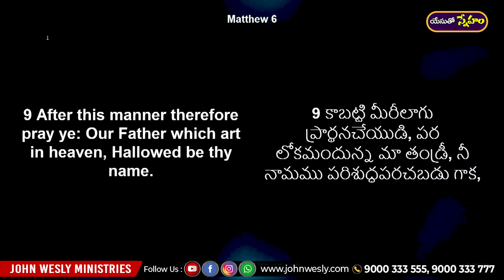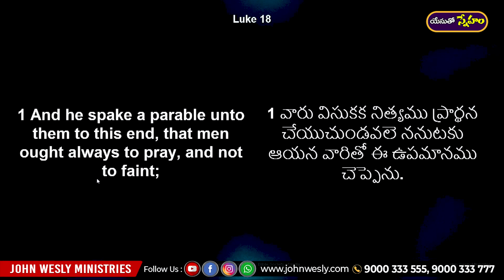DailyBread | యేసుతో స్నేహం (26 డిసెంబర్ 2020) | సమస్య నీకు పెద్దది కావ్వొచ్చు | Dr John Wesly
Our Account Details:
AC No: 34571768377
Branch Code: 07954
IFS Code: SBIN0007954

ICICI bank
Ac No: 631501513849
Rajahmundry branch
Branch code: 6315
IFSC code: ICIC0006315
Swift code: ICICINBBCTS